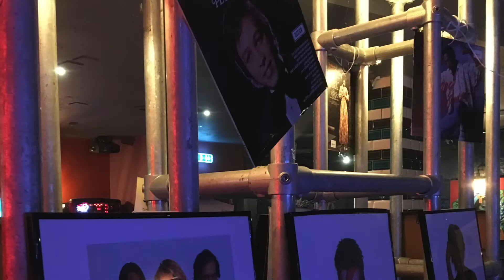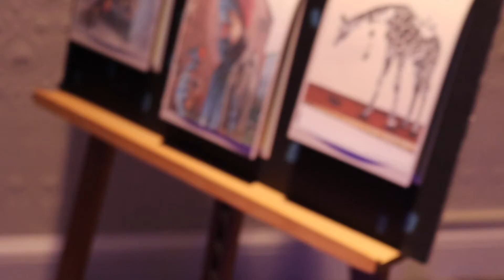Aberdeen Student Festival 2019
Hosted by Event Management students at Robert Gordon University the Aberdeen Student Festival 2019 celebrated arts, culture and well-being in the city between 19th - 21st April. The festival raised over £3600 for charities Instant Neighbour and the Grampian MS Therapy Centre.

for use of music for this video.